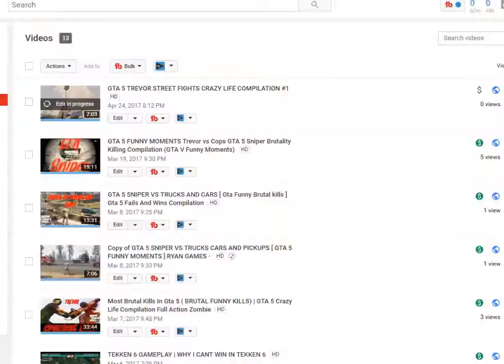GTA 5 TREVOR STREET FIGHTS - CRAZY LIFE COMPILATION #2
Another Full Of Action part From The GTa 5 Game . Full Explosive Gameplay .